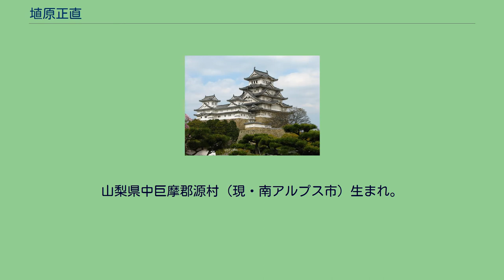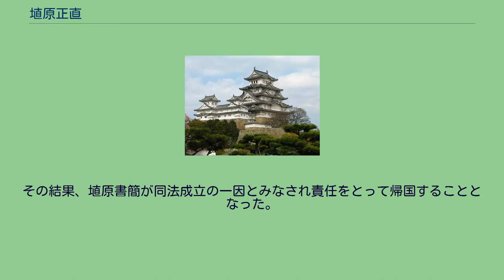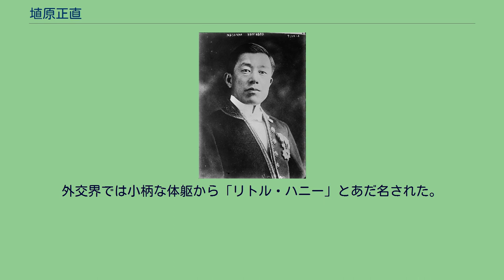埴原正直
埴原正直 埴原 正直（はにはら まさなお、1876年〈明治9年〉8月25日 - 1934年〈昭和9年〉12月20日）は、日本の外交官。
外務次官、駐アメリカ大使、ワシントン会議全権委員。
洋画家の埴原久和代は妹。
山梨県中巨摩郡源村（現・南アルプス市）生まれ。
東京専門学校卒業後は東洋経済新報社に勤務し、日本最初の外交専門誌『外交時報』を刊行する。
翌1898年（明治31年）に外務省に入省し、清国（現・中国）アモイ領事館補を皮切りに、以降順調に昇進を果たす。
外務事務次官時代には当時の海軍大臣・加藤友三郎や駐アメリカ大使・幣原喜重郎とともにワシントン会議の全権委員に選任された。
1909年（明治42年）、コロラド州などアメリカの8州に拡散する日本人移民の居住地の実態調査を行ない、その報告書を外務大臣の小村寿太郎に提出したが、不衛生で猥雑極まる日本人町のあまりの酷さに外務省は機密文書としてこれを封印している。
1919年（大正8年）3月には、原内閣の対米協調姿勢のもと駐米大使の石井菊次郎が更迭され、幣原喜重郎が後任となる。
これに伴い埴原は政務局長から次官に昇格する。
1922年には幣原の後任として駐アメリカ大使に就任する。
1924年（大正13年）の排日移民法案阻止のために国務長官・チャールズ・エヴァンズ・ヒューズにあてた書簡中に書かれた「深刻な結果」(grave consequences) の一句が対米恫喝であるとアメリカ国内で問題化し、法案に賛成しないとみられていた上院が一斉に賛成に動いた。
その結果、埴原書簡が同法成立の一因とみなされ責任をとって帰国することとなった。
外交界では小柄な体躯から「リトル・ハニー」とあだ名された。
ウィキメディア・コモンズには、埴原正直に関するカテゴリがあります。